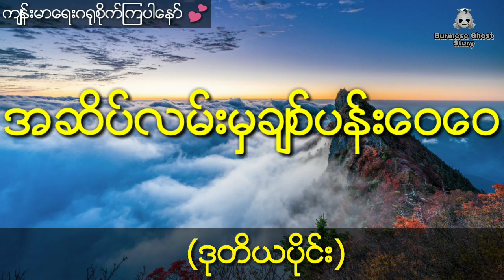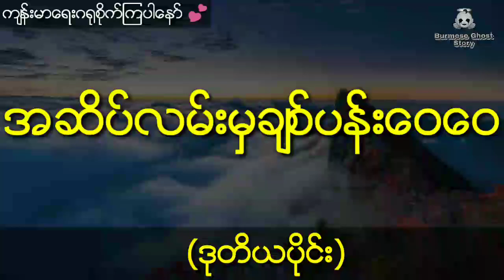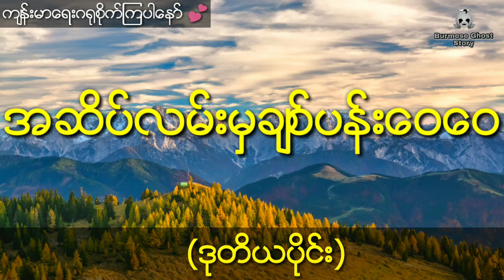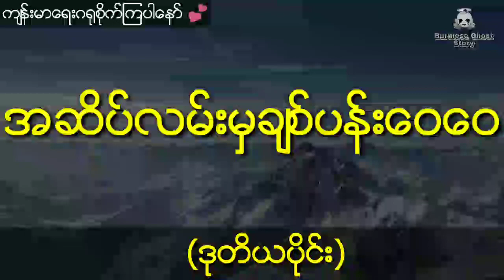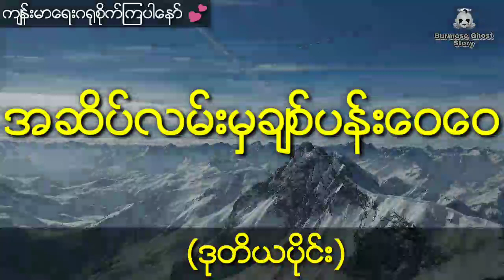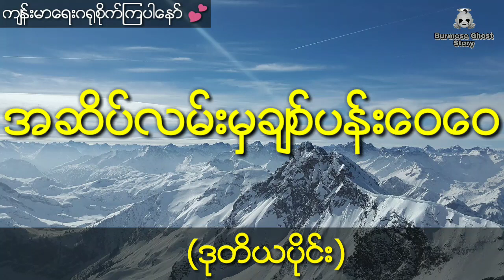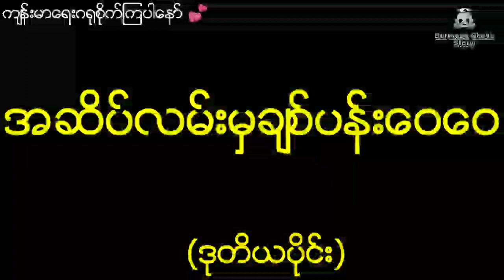နီမောင်နှင့် သူတော်စင်ရသေ့ကြီးနေထိုင်တဲ့ နာဂတောင်မှရတနာသိုက် (ဒုတိယပိုင်း)